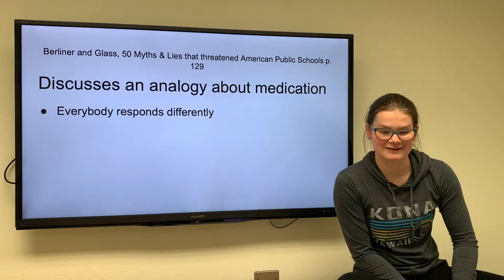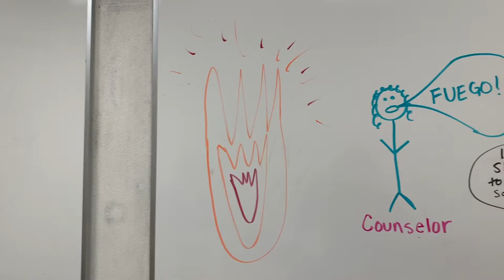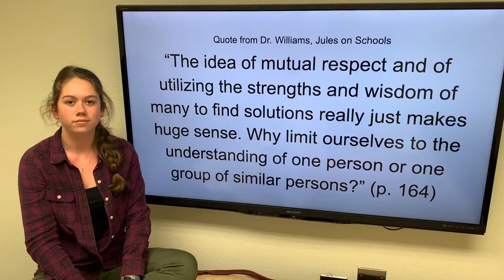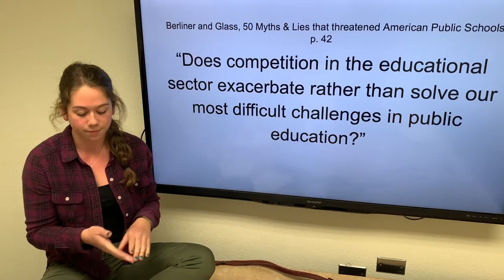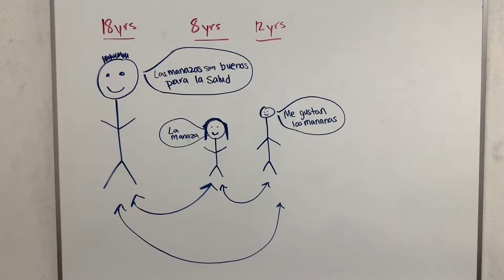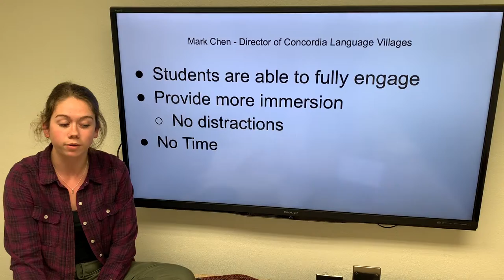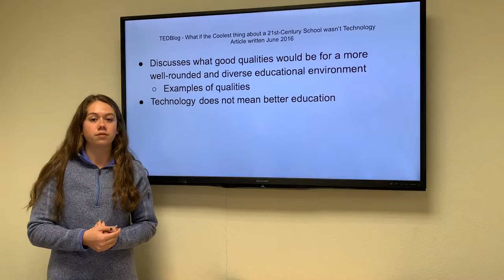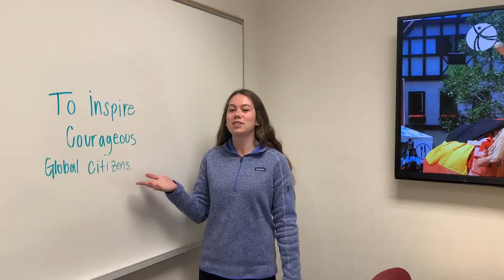Education Project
Education in Modern Society. Spring 2019
Analyzing the Concordia Language Villages